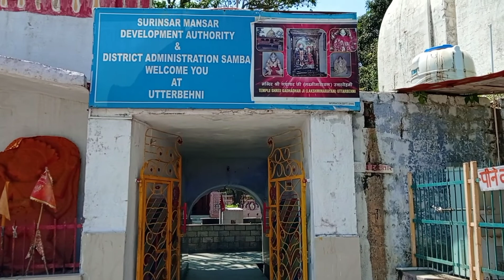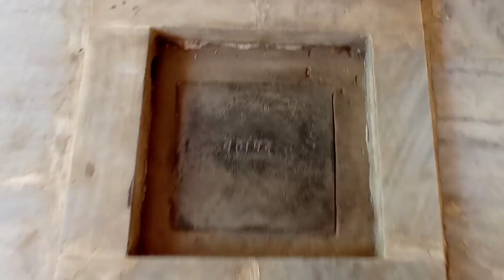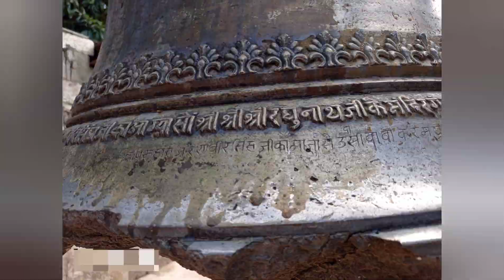Informative Vlog1-Popular Utterbehani Temples || District -Samba, Jammu and Kashmir...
why name is Utterbehani?
Actually there is some section(length) of this Devika stream/river around 300m  that has adverse slope, i.e. Slope from South to North which is seldom observed in any river/stream of India. This is one of the main reason the place is called Utter Behani ( Flow towards North-Utter).